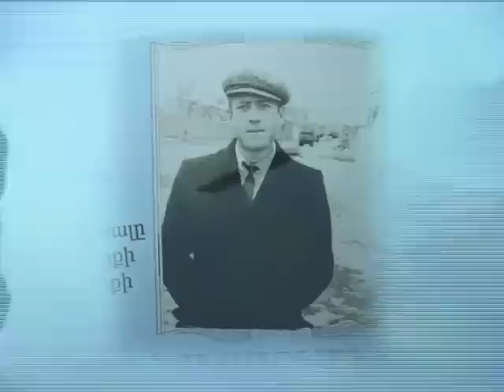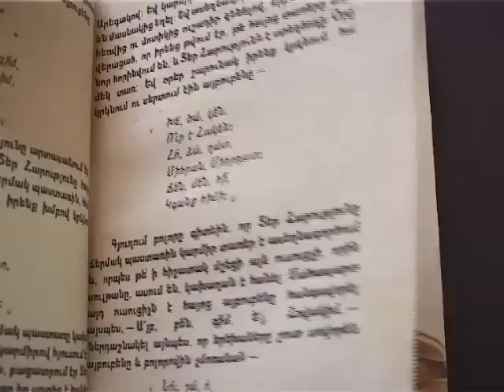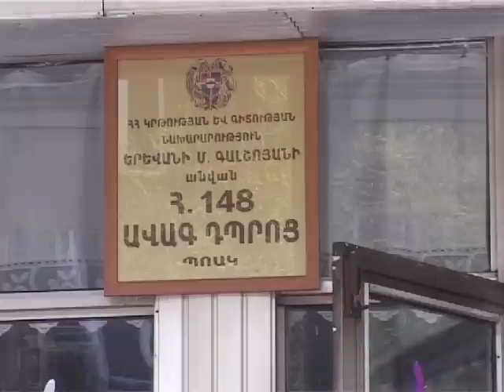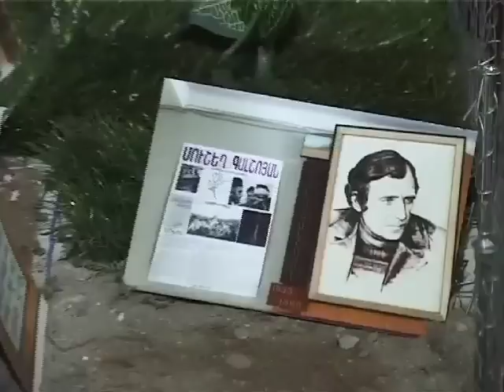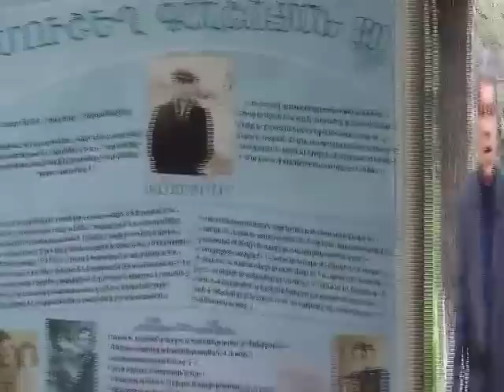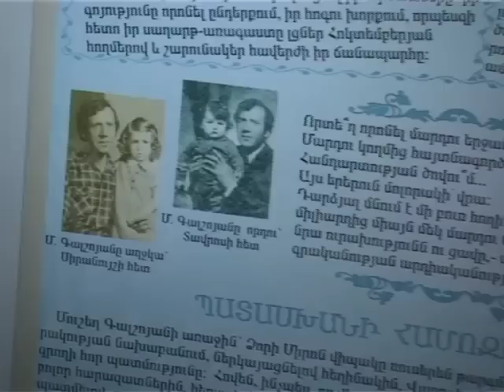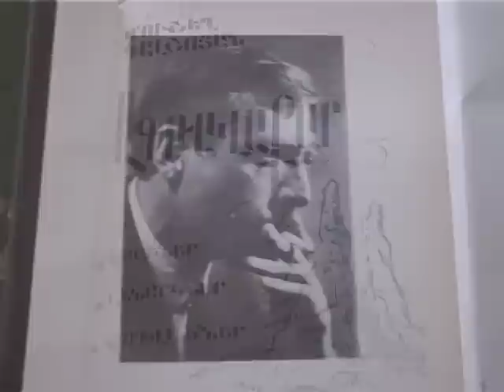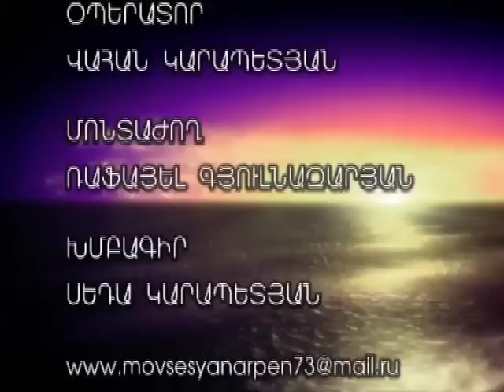Արփեն Մովսեսյան Հայից Հայ - Մուշեղ Գալշոյան - 80